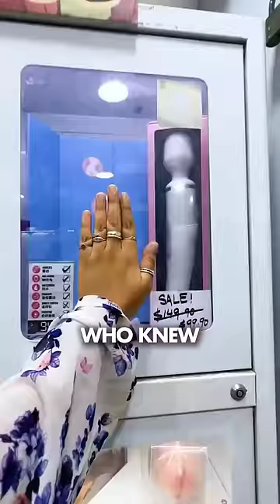VENDING Machine for CARS?!🤯